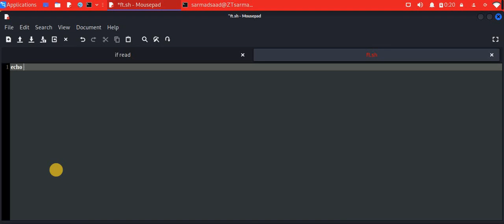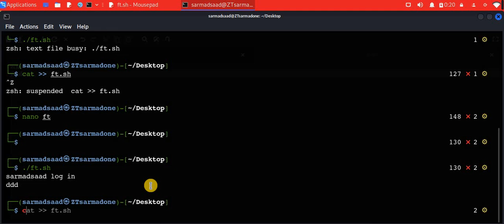سلسلة فديوهات| تعرف على نظام لينكس [Linux]| الحلقة 32